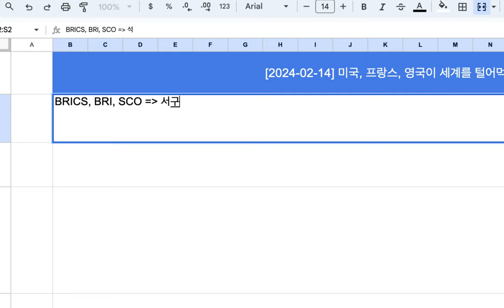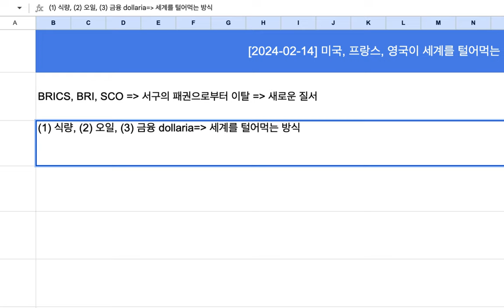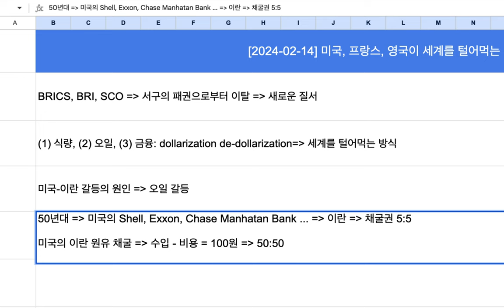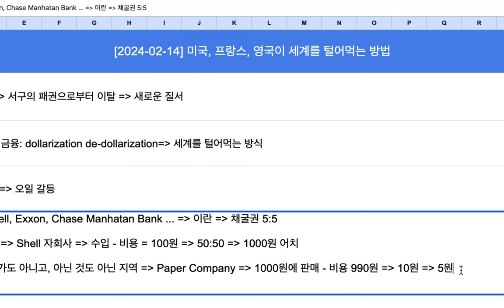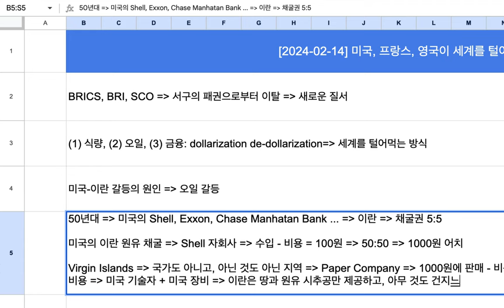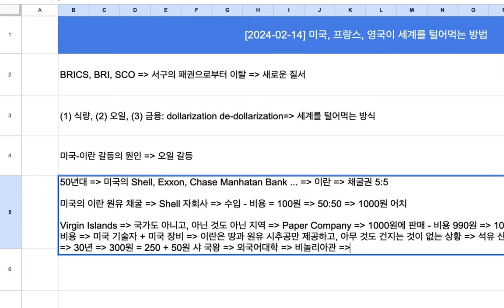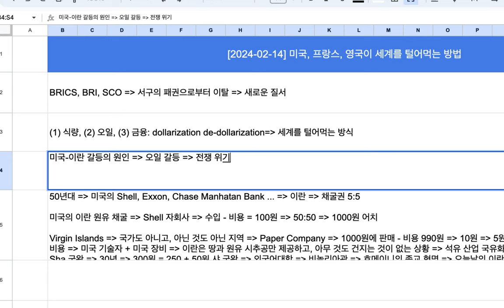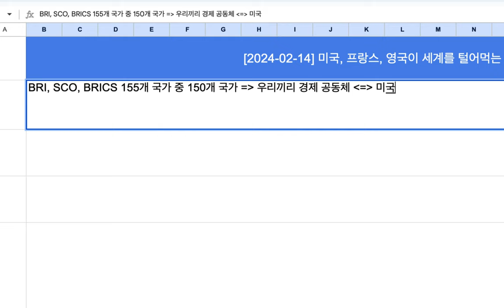[2024-02-14] 미국, 프랑스, 영국이 세계를 털어먹는 방법(feat. 이란)